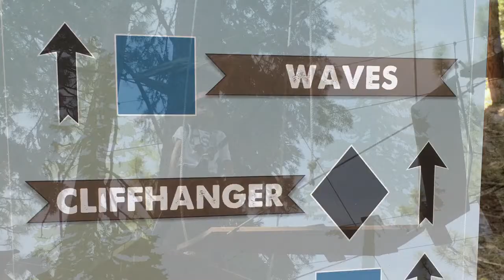Tahoe Treetop Adventure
Zip lining, climbing, conquering fear of heights...some items on my summer bucket list checked off!  I had a blast!  When in Tahoe, you should check this place out.